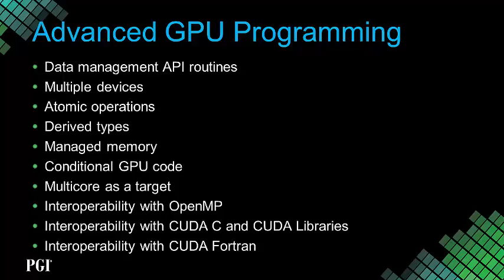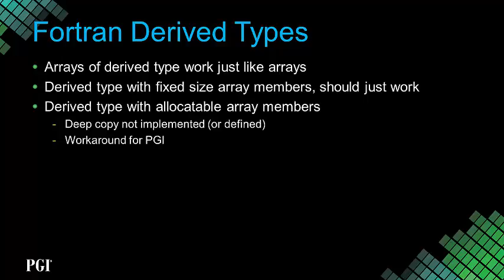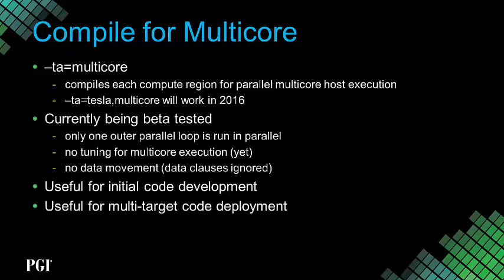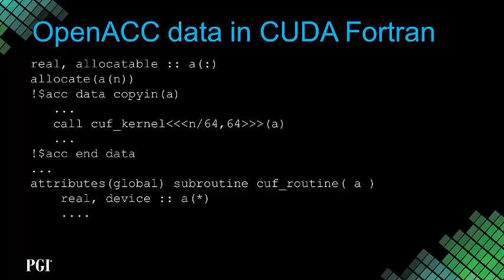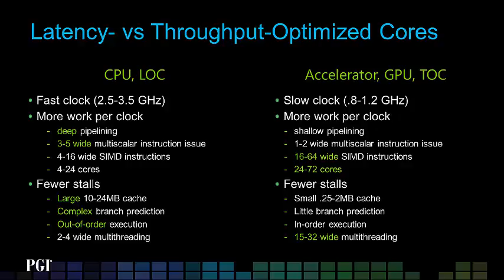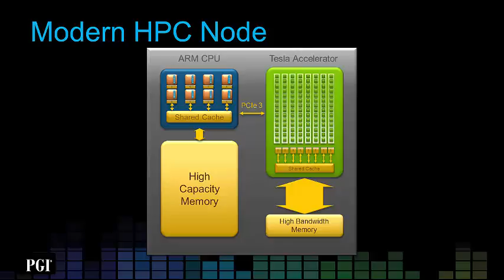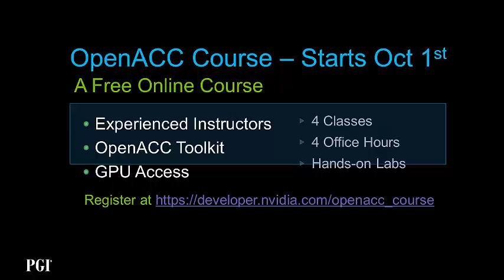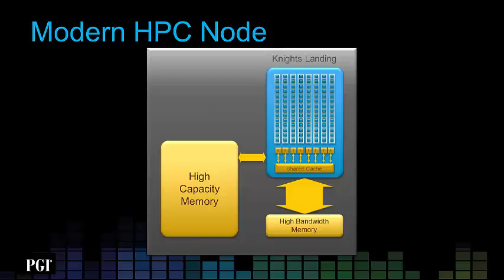OpenACC for Fortran - Advanced GPU programming (Michael Wolfe, PGI)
This presentation concludes the training course. It explains more advanced topics of OpenACC and where we are heading with it in the near future. One interesting fact is that PGI will soon have an OpenACC compiler which produces code for conventional multicore (as well as manycore) systems so that the same OpenACC code will also run on GPUs.
NVIDIA Basic GPU Training with emphasis on Fortran and OpenACC ECMWF, Reading, UK, 16-17 September 2015